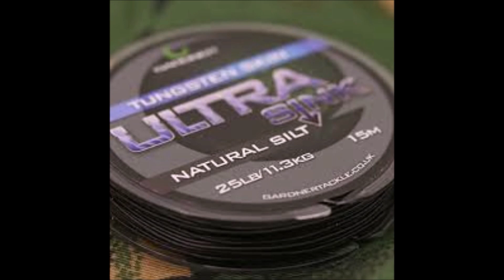The autumn/winter campagne vlog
The new vlog of the autumn/winter campagne part one is from a few seesions in Okt